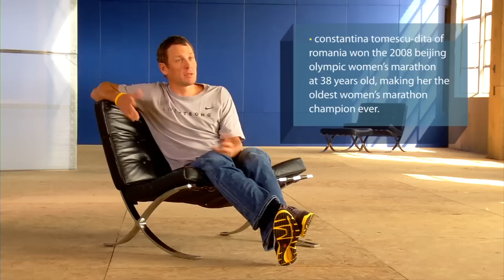Lance Armstrong: An Older, Wiser Champion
Lance describes the advantages of having raced for so many years. Being old isn't always a bad thing. For more videos and blogs from Lance and his team, visit Facebook.com/MastertheShift